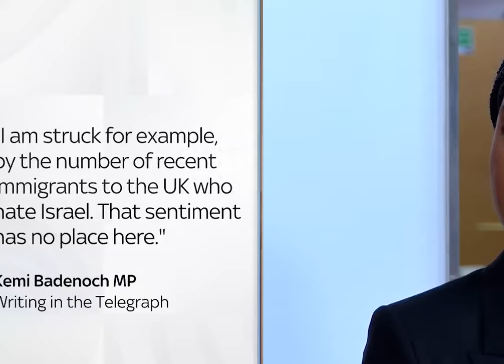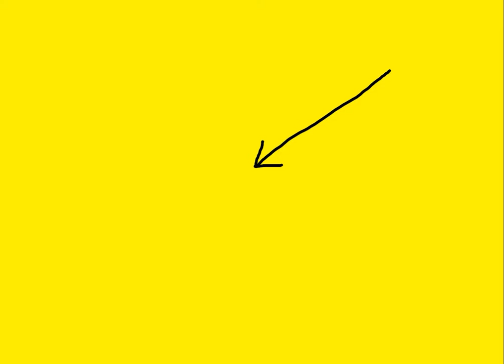I THINK VERY CAREFULLY ABOUT WHAT I SAY: Kemi Badenoch Vs Reality.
She's thinking about what to say...